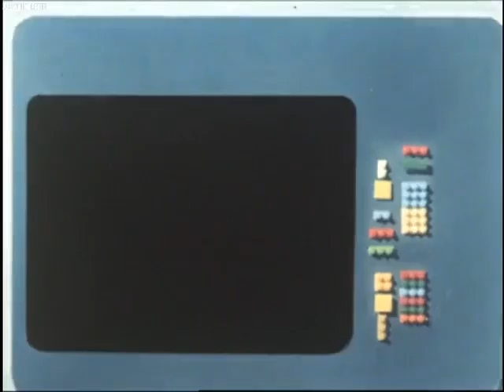Kyouryuu Tankentai Born Free | Episode 20